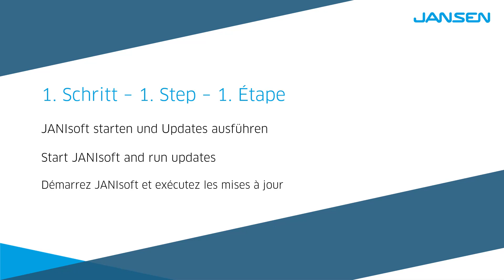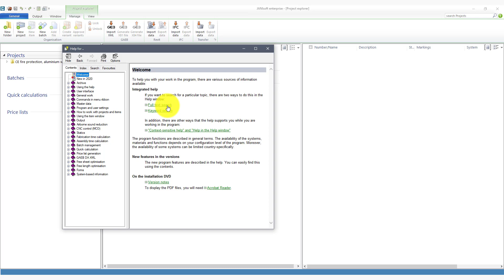JANIsoft First start and help function | Jansen AG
The JANIsoft tool allows planners and metalworkers to configure detailed plans of doors, windows and facades. Thanks to the planning possibilities of JANIsoft, excess quantities, machine set-up and costs can be saved. Interested? 🔽